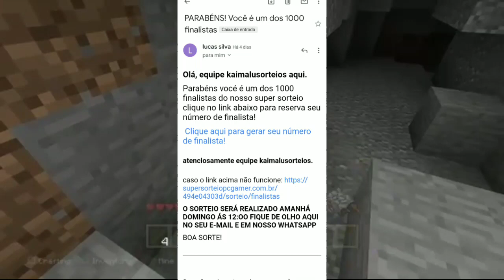Cuidado!!! Novo golpe do sorteio do pc gamer Lojas KAIMALU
E pessoal infelizmente tem gente que gosta de ganhar dinheiro enganando e estragando o sonho de crianças, lembre-se não culpe os youtubers que divulgaram o sorteio assim como você eles também foram enganados.